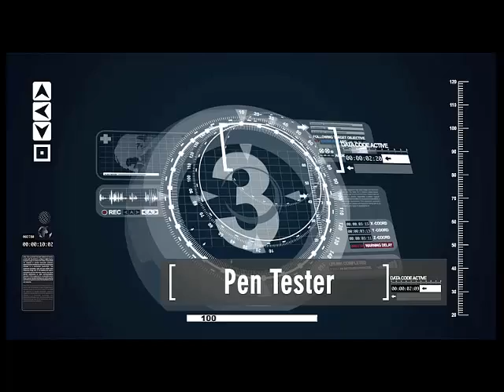Top 5 Cyber Security jobs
Countdown of the Top 5 jobs in Cyber Security.